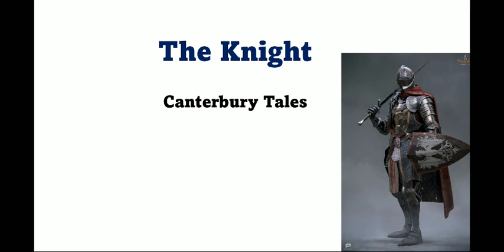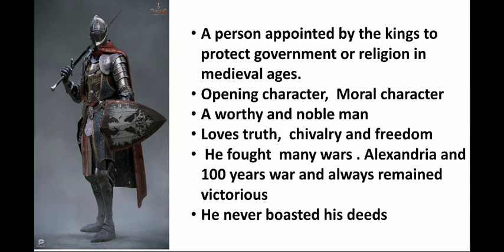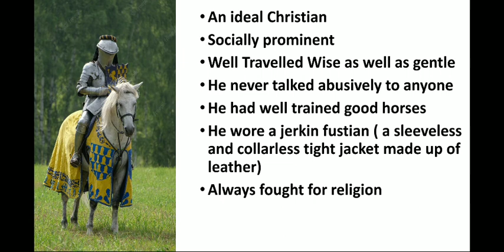The Knight character in Canterbury Tales by Geoffrey Chaucer, Character analysis in urdu and Hindi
Biography of Geoffrey Chaucer

Knight is the first character in Canterbury Tales by Geoffrey Chaucer.  He is a model character as well as a religious character.  He loves to travel and fight in wars.